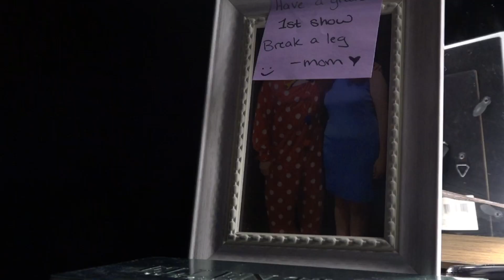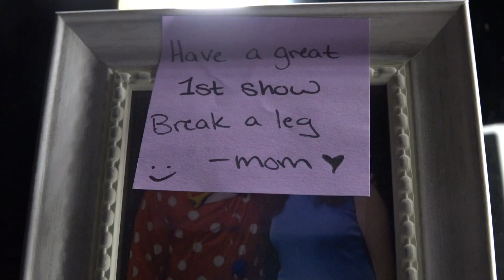Another Show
This is a re edit of my first posted version. Created in the spring 2023 semester